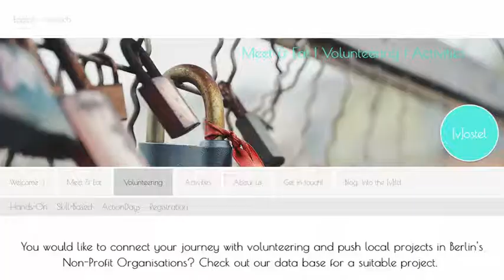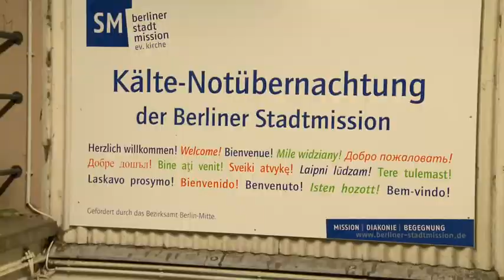سائحون في مهمة تطوعية من أجل مشردين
تعرف على شكل آخر لبرلين: بدلا من البرامج السياحية والرقص في النوادي الليلة يمكن للزائرين المشاركة في أعمال
تطوعية. شركة ناشئة تساعد في التوسط للعمل التطوعي، كملاجئ إيواء المشردين.